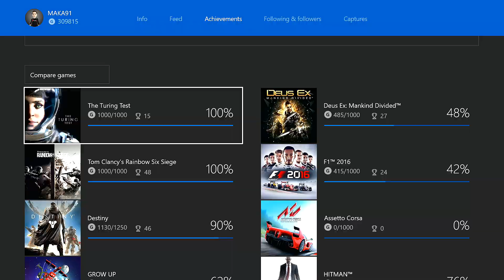Completed #70 - The Turing Test (w/ Review) - 1000/1000 GamerScore - Portal 3?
Release Date: August 30, 2016
Start Date: August 23, 2016
End Date: August 30, 2016
Time Span: 1 Week
Time to Complete: 6-8 Hours
Total Achievements: 15 Achievements
Last Achievement: Complete The Game - The Game
Achievement/Trophy Difficulty: 3/10
Fun Factor: 8.5/10

Additional Credits: Carlseh, MclovinLegend, CultGamerAlliance, Camran Riaz & StagRay.